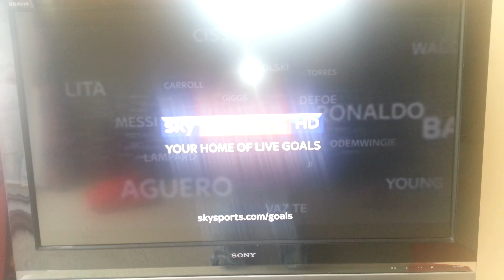Yann Kermorgant goal Sky Sports advert